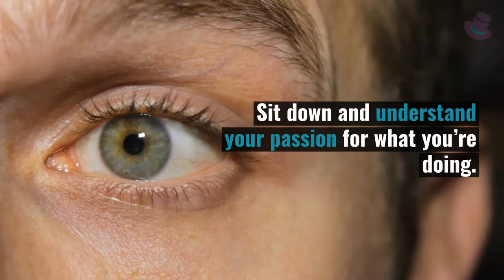5 Ways to Embrace Fear; Don't Fight it!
It’s common to have fear when you’re running your own business. Even more so when you’re first starting out. It’s important not to try and bury your fear or fight it. Embrace the things you’re afraid of. Growth comes when we challenge ourselves. What most people are afraid of is change. Whether that be towards innovation or trying something new.

We’re in the age of innovation. The proof is in the current businesses filing for bankruptcy. Companies that we’re the top of their game now overshadowed by digital companies. Fear plays a big part in us not seeing the bigger picture. In the end, our fears point in the same direction of not wanting to fail.

Whether you’re at a crossroads with your business or need to make changes to further your growth. The outcome for us is completely unknown. This is where the root cause of our fear lies, the unknown. Here are 5 steps towards embracing that fear and building barriers against it.

Need a group of like-minded, hard-working entrepreneurs to join up with? Check out The Empowerment Pride at empowermentpride.com